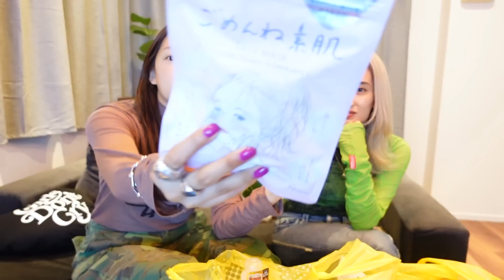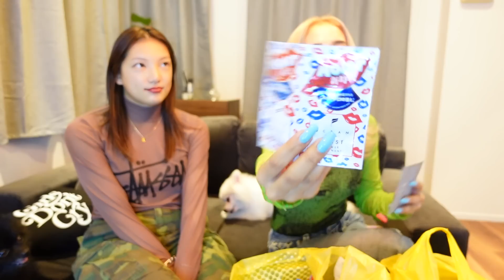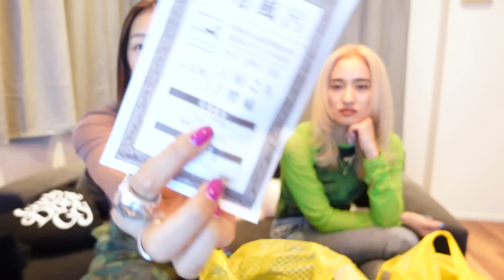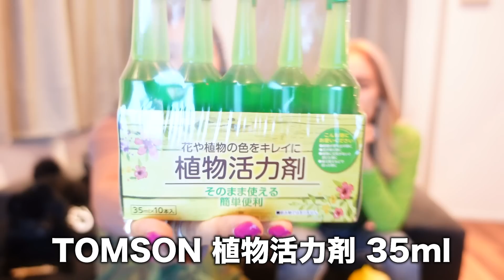【朗報アリ😳】ドンキで買うべき鬼リピ確定商品を大量紹介するよ✨💸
ドンキ購入品だよお💙✨

ドンキって行くだけで楽しい笑笑
だし結局必要だったものが見つかるの😂✨

カラコンO-lens売ってるのアゲだなあ。

またドンキいこーっと！
ドンキラブ❤️